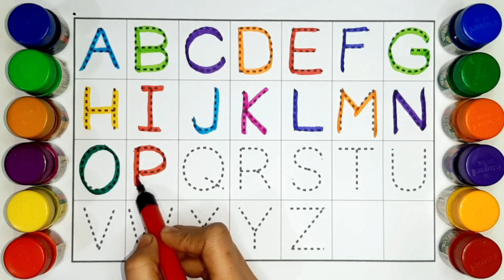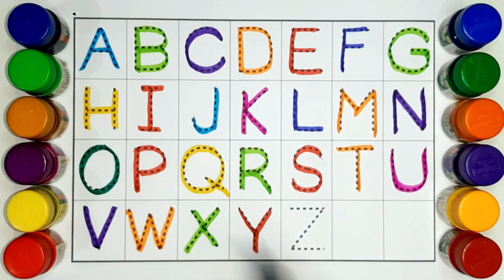A for Apple,B for Ball, Alphabets, छोटे बच्चों की पढ़ाई